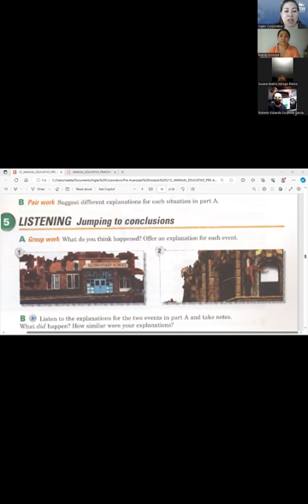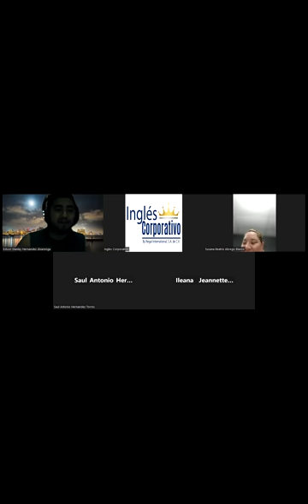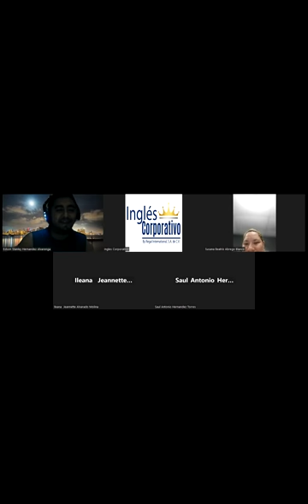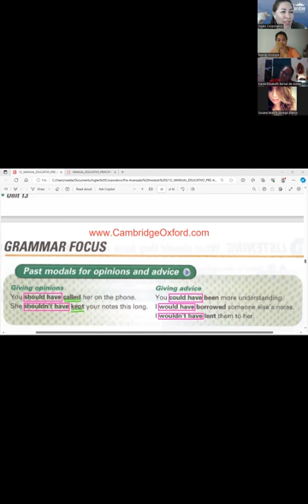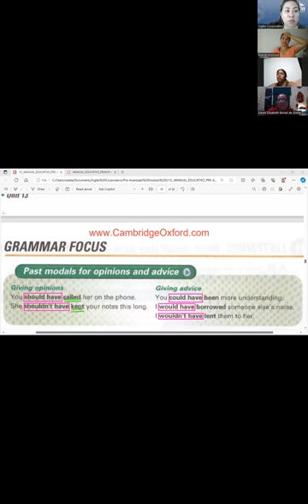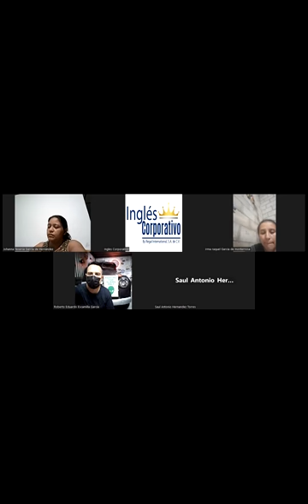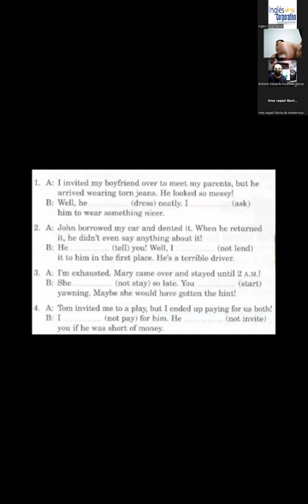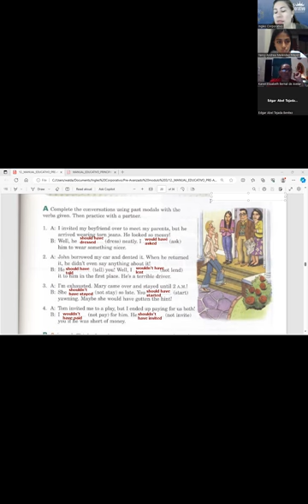Session 10- 14-11-2023- FI-REGA-141- Guerrero- Past modals for opinion and advice